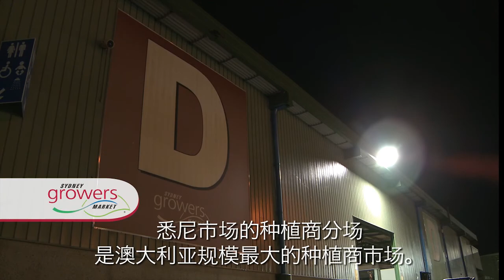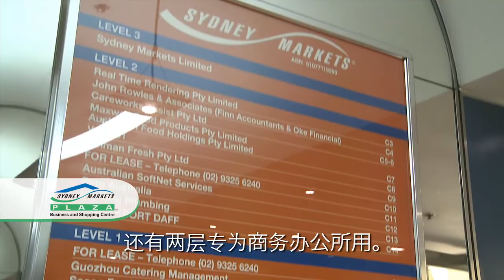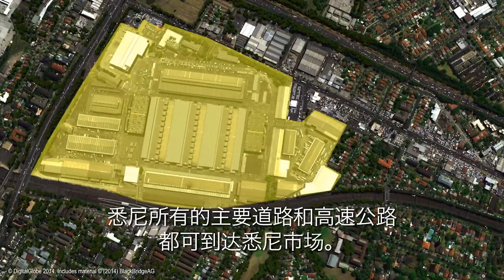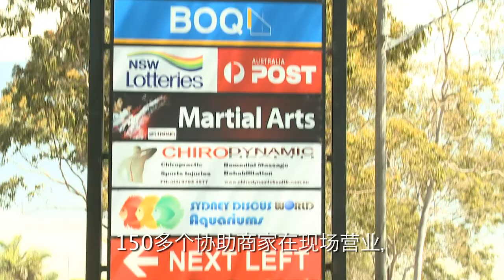Sydney Markets Corporate Profile with Chinese Subtitles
George Donikian narrates the Sydney Markets Corporate Profile Video with Chinese Subtitles